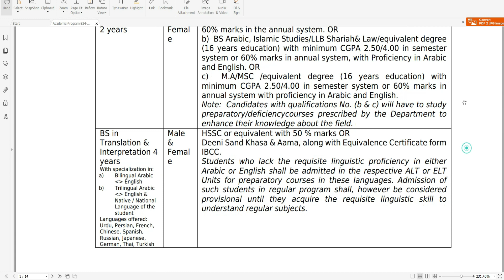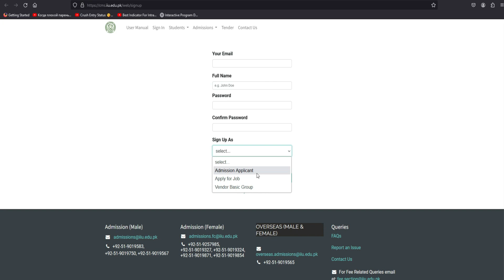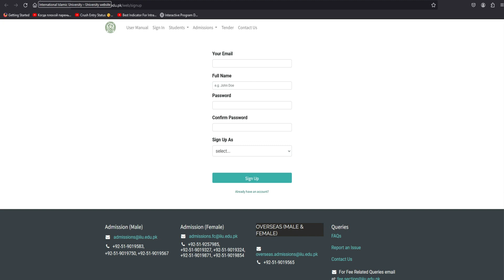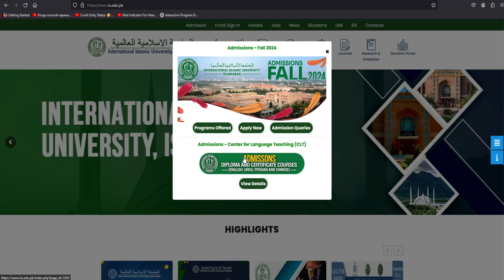IIUI Admissions Fall 2024: How to Apply | Programs Offered | FAQs | Engineering Everywhere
Welcome to our comprehensive guide on IIUI Admissions Fall 2024! In this video, we will walk you through everything you need to know about applying to the International Islamic University Islamabad (IIUI) for the Fall 2024 intake.

Key Highlights:
• Detailed overview of the programs offered for Fall 2024.
• Step-by-step guide on how to apply.
• Answers to frequently asked questions (FAQs) about the admission process.

Why Choose IIUI?
• Renowned faculty and diverse programs.
• State-of-the-art campus facilities.
• Vibrant student community and extracurricular activities.

Don’t miss this opportunity to join one of Pakistan’s leading universities.